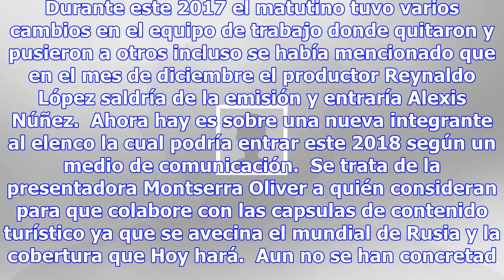Ella podría ser la nueva conductora del programa "hoy"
Programa Hoy/Twitter Por: Carlos Barrios Los es sobre los grandes cambios que sufrirá el programa "H...